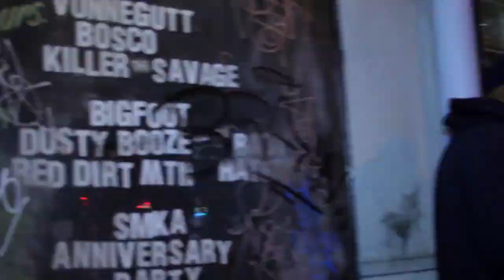Vonnegutt - Live in Atlanta, GA (Show Recap)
Vonnegutt Live at the Star Bar in Atlanta, Ga. 1/26/12

Songs:

"Too Close"
"Bright Eyes"
"Going Home"